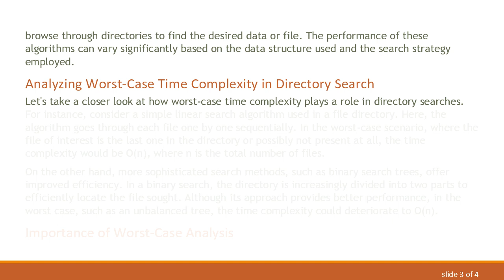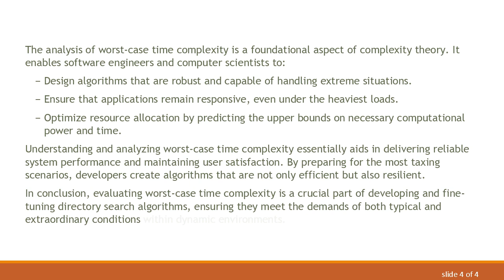Worst-Case Time Complexity in Directory Search Algorithms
Summary: Explore the significance of `worst-case` time complexity in directory search algorithms and understand how complexity theory helps analyze algorithm efficiency.
In the world of computer science, understanding the efficiency of algorithms is crucial. One of the critical aspects of evaluating an algorithm's performance is its time complexity. Specifically, the worst-case time complexity provides insight into how an algorithm performs under the most stressful or demanding inputs, which is essential for ensuring reliability and responsiveness.

What is Worst-Case Time Complexity?

The worst-case time complexity of an algorithm refers to the maximum amount of time it would take to complete, given the most challenging input of a certain size. This is an upper bound on the running time and allows developers to predict the longest expected duration an algorithm may take to execute. It is especially significant when working with systems or applications requiring real-time responses or those operating under strict performance constraints.

Directory Search Algorithms: A Brief Overview

When searching through a directory, whether it's a filesystem or an organizational structure, finding an efficient way to locate data is key. Directory search algorithms are designed to browse through directories to find the desired data or file. The performance of these algorithms can vary significantly based on the data structure used and the search strategy employed.

Analyzing Worst-Case Time Complexity in Directory Search

Let's take a closer look at how worst-case time complexity plays a role in directory searches. For instance, consider a simple linear search algorithm used in a file directory. Here, the algorithm goes through each file one by one sequentially. In the worst-case scenario, where the file of interest is the last one in the directory or possibly not present at all, the time complexity would be O(n), where n is the total number of files.

On the other hand, more sophisticated search methods, such as binary search trees, offer improved efficiency. In a binary search, the directory is increasingly divided into two parts to efficiently locate the file sought. Although its approach provides better performance, in the worst case, such as an unbalanced tree, the time complexity could deteriorate to O(n).

Importance of Worst-Case Analysis

The analysis of worst-case time complexity is a foundational aspect of complexity theory. It enables software engineers and computer scientists to:

Design algorithms that are robust and capable of handling extreme situations.

Ensure that applications remain responsive, even under the heaviest loads.

Optimize resource allocation by predicting the upper bounds on necessary computational power and time.

Understanding and analyzing worst-case time complexity essentially aids in delivering reliable system performance and maintaining user satisfaction. By preparing for the most taxing scenarios, developers create algorithms that are not only efficient but also resilient.

In conclusion, evaluating worst-case time complexity is a crucial part of developing and fine-tuning directory search algorithms, ensuring they meet the demands of both typical and extraordinary conditions within dynamic environments.